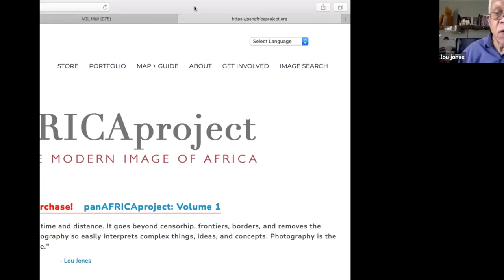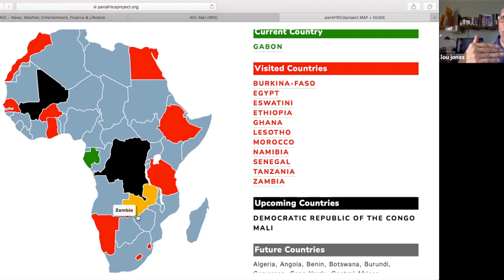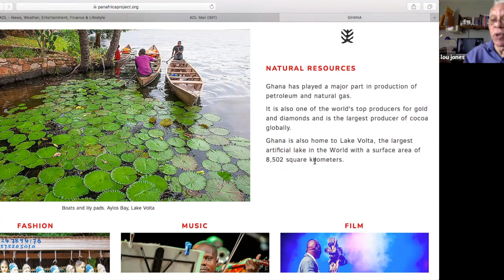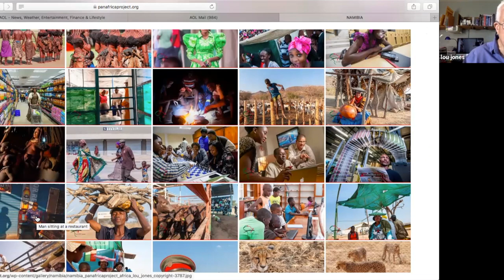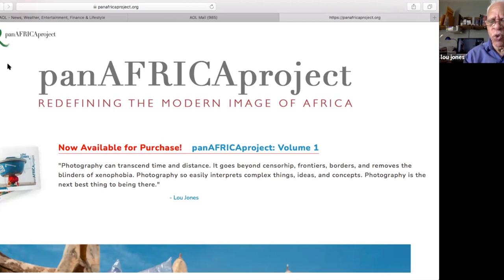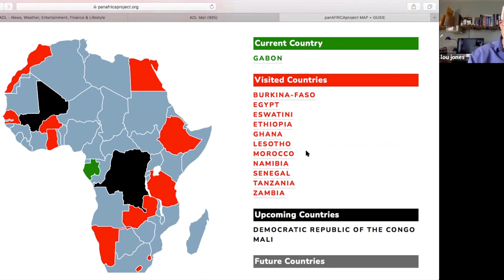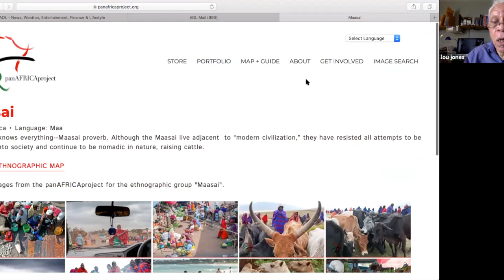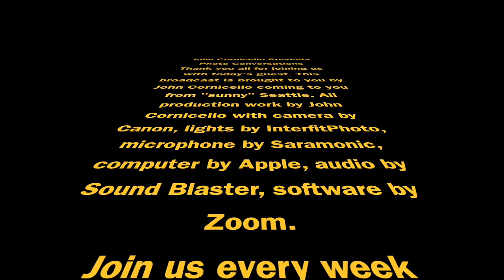Conversation with Lou Jones and the Pan Africa Project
Lou Jones is a commercial photographer in Boston. Today he tells us about his Pan Africa Project -- Creating a contemporary, visual portrait of modern Africa. Lou discusses the complex methods he has had to engage and the techniques to gain access to the inner working of each unique country, culture, village and home. Lou displays how he disseminates the resulting photographs and information, exhibits the photographs, get published, and funds the panAFICAproject.